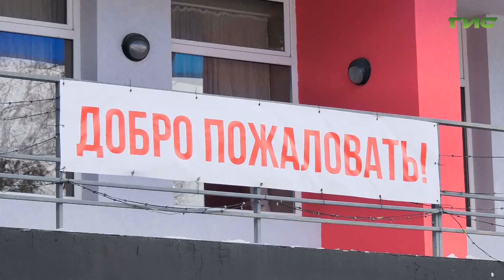Дмитрий Азаров пообщался с вынужденными переселенцами из ДНР и ЛНР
Шанс на жизнь и мирное небо над головой. 25 февраля в Самарскую область прибыл первый поезд с переселенцами из Донбасса. В регион приехали 266 человек, большая часть которых – дети и пожилые люди. Для их нужд в губернии подготовили четыре пункта временного пребывания. 178 человек отправились на базу отдыха "Дубки" в Самаре. Подробности расскажут наши корреспонденты.